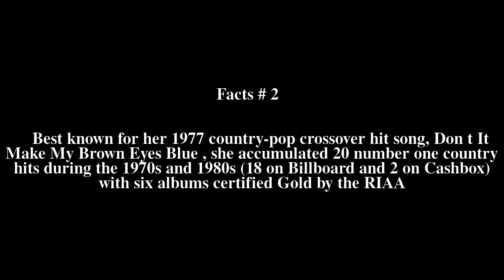Crystal Gayle Top # 5 Facts